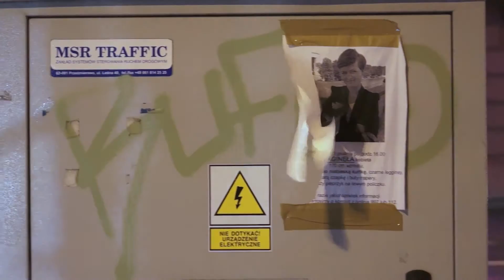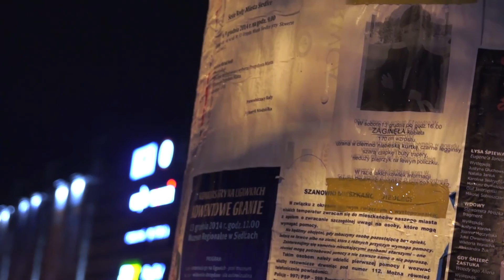TS 51/2014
pyt